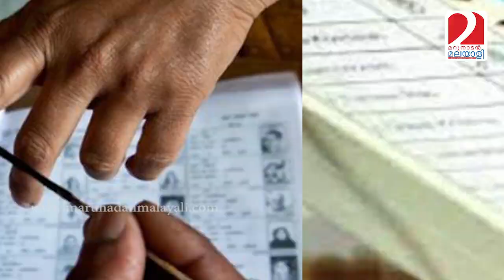കര്‍ണാടക ആവര്‍ത്തിക്കുമോ? യോഗിയുടെ നാട്ടില്‍ ബിജെപിക്ക് 'സഖ്യഭീതി'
കര്‍ണാടകയില്‍ അധികാരം പോയതിനു പിന്നാലെ ബിജെപിക്ക് പരീക്ഷണമായി ഉത്തര്‍പ്രദേശ് തെരഞ്ഞെടുപ്പും